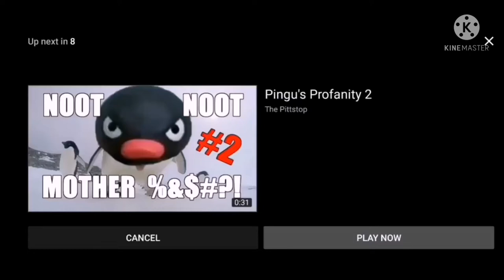Pingu Domestic Violence Reversed